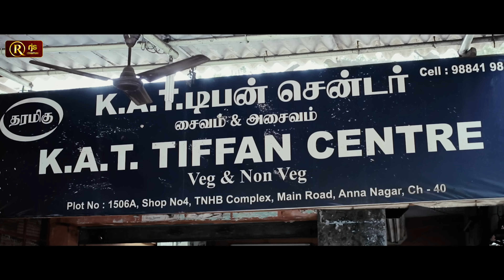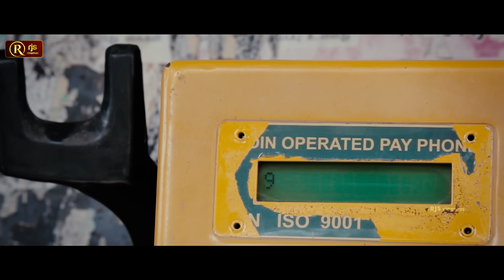ரோட்ல ஒரு சூப்பர் பிகரை பாத்துருக்கியா நீ? | ஒரு செடி, ஒரு ப்ளவர்! U Don't Know?